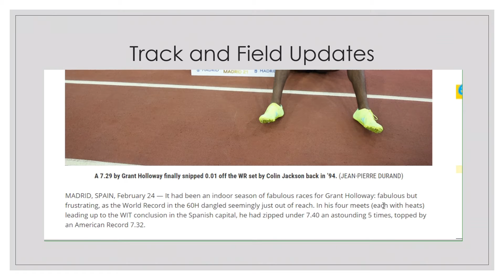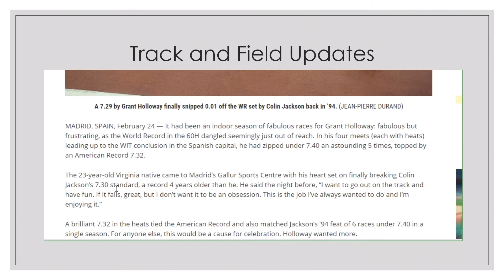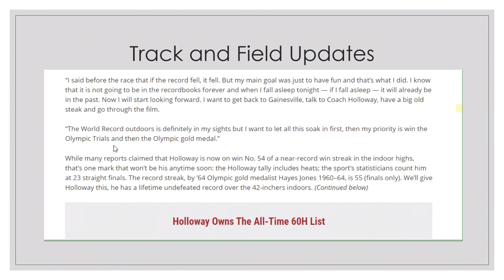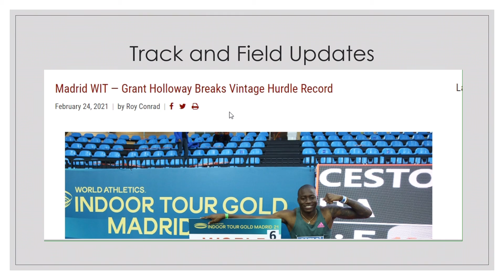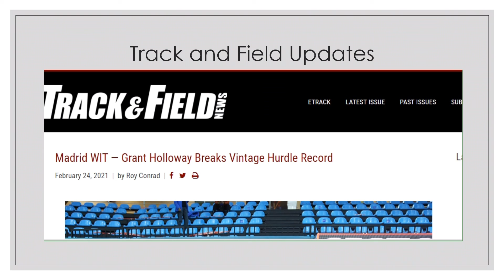Track And Field: World indoor 60H record broken. New World Record set By American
See Track and Field Results Below

Source: Track and Field News
Author: February 24, 2021 by Roy Conrad
Holloway Owns The All-Time 60H List
With an utterly brilliant ’21 campaign, Grant Holloway now clearly dominates the all-time list in the 60H. In addition to the WR, he owns 5 of the 8 times ever at 7.35 or faster:

Time Athlete Site Date
7.29 Grant Holloway (US) Madrid 2/24/21
7.30 Colin Jackson (Great Britain) Sindelfingen 3/06/94
7.32 Holloway Liévin 2/09/21
7.32 Holloway Madrid 2/24/21
7.33 Dayron Robles (Cuba) Düsseldorf 2/08/08
7.34 Robles Doha 3/14/10
7.35 Holloway Birmingham 3/09/19
7.35 Holloway Fayetteville 1/24/21
Holloway’s mark proved to be the only major record of the day. Much expectation had been placed on Ethiopia’s Gudaf Tsegay, who 2 weeks ago destroyed the 1500 WR. Here, she went after countrywoman Genzebe Dibaba’s 3000 standard of 8:16.60 from ’14, but after a fast 2:43.79 opener for the rabbit, Tsegay let the pace lag in the middle of the race.

Indeed, the record chase looked to be over when with several laps left, Tsegay gestured to countrywoman Lemlem Hailu in 2nd to help out with the pace. Through 2000 in 5:34.84, Tsegay would have needed to close in 2:41.76 to tie the record. She finished fast, but it was too little too late, though her 8:22.65 world leader is the No. 2 time ever. Hailu came across in 8:29.28.

Nadine Visser of the Netherlands tied the world leader in the hurdles with a powerful and smooth 7.81, good for an 0.27 win.

A yearly U.S. leader went to Tori Franklin, who surprised the triple jump field with a last-round bound to the lead. Her 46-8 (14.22) just nipped the 46-7½ (14.21) that Portugal’s Patricia Mamona had produced in stanza 4.

MADRID WIT MEN’S RESULTS

(200 banked; altitude 625m)

60: 1. Arthur Gue Cissé (CI) 6.59; 2. Mouhamadou Fall (Fra) 6.60 PR; 3. Joris van Gool (Neth) 6.61; 4. Carlos Nascimento (Por) 6.63 PR; 5. Michael Pohl (Ger) 6.66; 6. Amaury Golitin (Fra) 6.69; 7. Jan Veleba (CzR) 6.69; 8. Yannick Wolf (Ger) 6.71.

Heats: I–1. Cissé 6.60; 2. Fall 6.63. II–1. van Gool 6.63; 2. Veleba 6.66; 3. Pohl 6.68.

400: 1. Pavel Maslak (CzR) 46.12; 2. Tyrell Richard (US) 46.14; 3. Óscar Husillos (Spa) 46.37; 4. Edoardo Scotti (Ita) 46.61; 5. Lucas Bua (Spa) 46.83; 6. Dylan Borlee (Bel) 47.08.

800: 1. Mariano Garcia (Spa) 1:45.66 PR; 2. Amel Tuka (Bos) 1:45.95; 3. Pierre-Ambroise Bosse (Fra) 1:45.95; 4. Adrian Ben (Spa) 1:46.88; 5. Álvaro de Arriba (Spa) 1:46.93; 6. Filip Snejdr (CzR) 1:46.97.

1500: 1. Selemon Barega (Eth) 3:35.42; 2. Jesús Gómez (Spa) 3:36.32 PR; 3. Sergio Paniagua (Spa) 3:39.09 PR; 4. Marcin Lewandowski (Pol) 3:39.36; 5. Andrew Coscoran (Ire) 3:39.61; 6. Llorenc Sales (Spa) 3:40.66; 7. Jakub Holuša (CzR) 3:42.71.

60H: 1. Grant Holloway (US) 7.29 WR, AR (old WR 7.30 Colin Jackson [GB] ’94); old AR 7.32 Holloway twice in ’21);

2. Andy Pozzi (GB) 7.51; 3. Paolo Dal Molin (Ita) 7.57; 4. Asier Martínez (Spa) 7.61 PR; 5. Michael Obasuyi (Bel) 7.69; 6. Enrique Llopsis (Spa) 7.69; 7. Koen Smet (Neth) 7.73; 8. Elmo Lakka (Fin) 7.77.

Heats: I–1. Holloway 7.32 =AR ( AR Holloway ’21) (=WL) (=2, =2 W);

2. Martínez 7.61; 3. Lakka 7.75. II–1. Pozzi 7.63; 2. Dal Molin 7.71; 3. Obasuyi 7.74.

LJ: 1. Juan Miguel Echevarría (Cub) 26-8½ (8.14); 2. Vladyslav Mazur (Ukr) 26-2¼ (7.98).

MADRID WOMEN’S RESULTS

800: 1. Habitam Alemu (Eth) 1:58.94; 2. Esther Guerrero (Spa) 2:01.13; 3. Nadia Power (Ire) 2:01.55.

1500: 1. Hirut Meshesha (Eth) 4:09.42; 2. Marta Perez (Spa) 4:10.34; 3. Gesa-Felicitas Krause (Ger) 4:12.02; 4. Federica del Buono (Ita) 4:13.44.

3000: 1. Gudaf Tsegay (Eth) 8:22.65 PR (WL) (2, 3 W; in/out: 12, x W);

2. Lemlem Hailu (Eth) 8:29.28 PR; 3. Beatrice Chebet (Ken) 8:37.06; 4. Quailine Kiprop (Ken) 9:01.94.

60H: 1. Nadine Visser (Neth) 7.81 PR (=WL);

2. Teresa Errandonea (Spa) 8.08; 3. Sarah Lavin (Ire) 8.13 PR; 4. Eline Berings (Bel) 8.16; 5. Caridad Jerez (Spa) 8.23; 6. Zoë Sedney (Neth) 8.35; 7. Evonne Britton (US) 17.08;… dq—Elvira Herman (Blr).

Heats: I–1. Sedney 8.03; 2. Errandonea 8.06; 3. Herman 8.07. II–1. Visser 7.89; 2. Britton 8.13; 3. Lavin 8.14; 4. Berings 8.21; 5. Jerez 8.21.

Field Events

PV: 1. Iryna Zhuk (Blr) 15-3¾ (4.67) NR; 2. Tina Šutej (Slo) 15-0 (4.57); 3. Alysha Newman (Can) 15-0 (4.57);… nh—Annicka Newell (Can).

TJ: 1. Tori Franklin (US) 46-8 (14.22) (AL) (f, 46-2, 46-¾, 38-7¾, 45-10¾, 46-8) (f, 14.07, 14.04, 11.78, 13.99, 14.22);

2. Patricia Mamona (Por) 46-7½ (14.21); 3. Liadagmis Povea (Cub) 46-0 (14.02); 4. Neja Filipič (Slo) 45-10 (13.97); 5. Viyaleta Skvartsova (Blr) 45-7¼ (13.90); 6. Ana Peleteiro (Spa) 45-6½ (13.88).